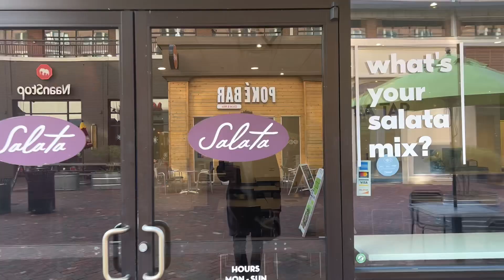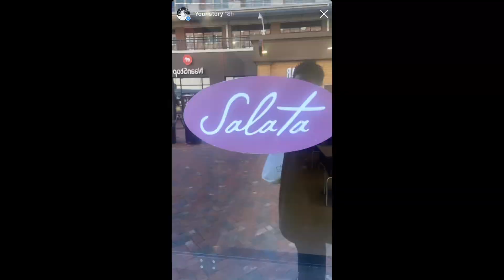Leaving my Jay-Z Era 🥹 | VLOG 3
Hi friends! For this vlog I take a trip to the barbershop to get this hair TAMED! 😮‍💨 It’s been a LONG time coming (3 weeks) and I still have 0 cares to give 🤪

For more videos like this please